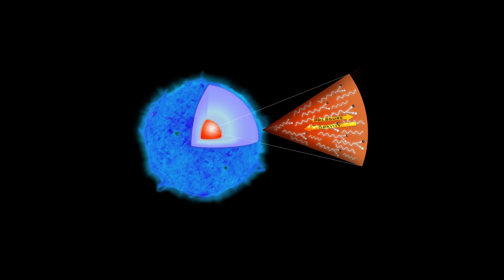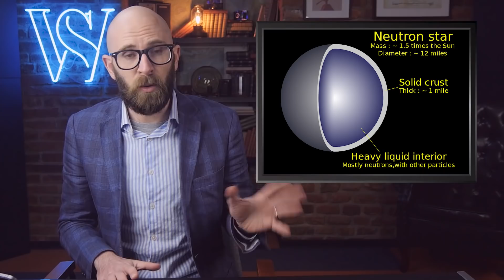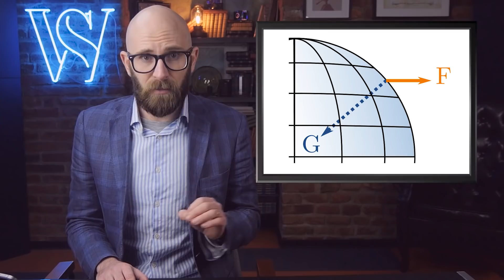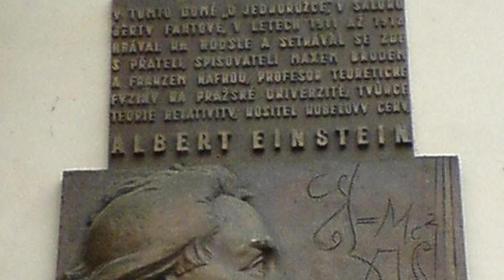The Most Powerful Forces in the Universe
Coming up:

Neutron Stars
Pulsars
Magnetars
Black Holes
Supermassive Black Holes
Quasars